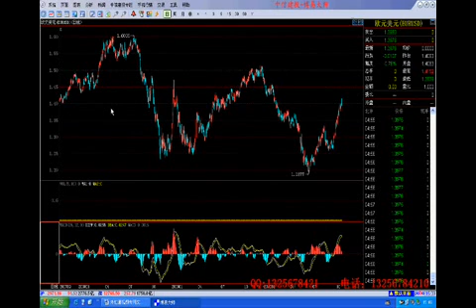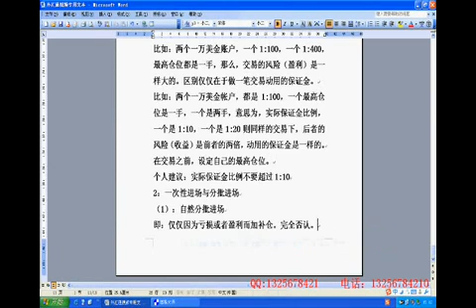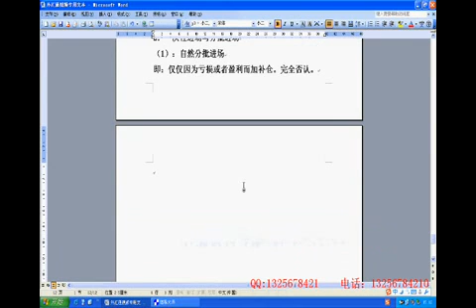[风险与机会的平衡交易]10风险控制系列 自然分批进场